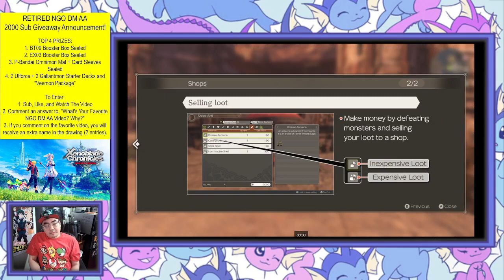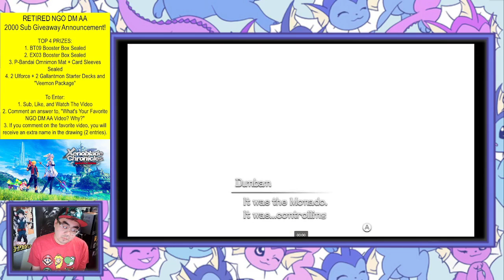NGO DM AA Plays Xenoblade Chronicles Definitive Version Episode 1: "Chapter 1 Part 1"